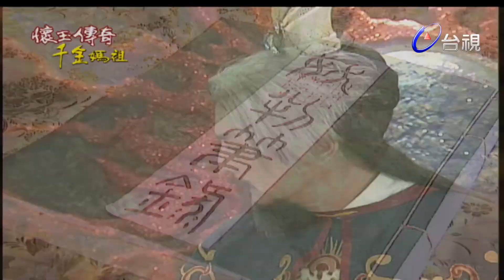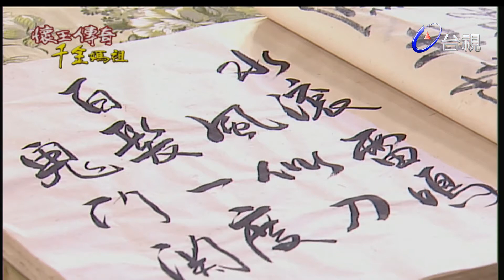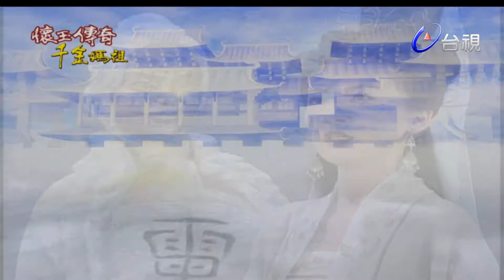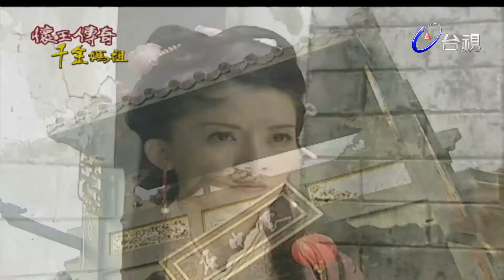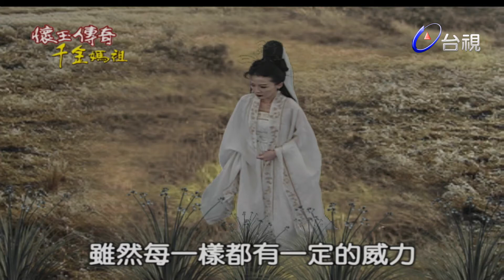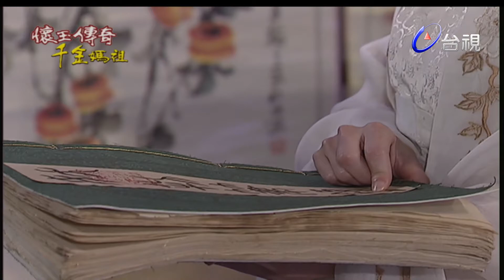懷玉傳奇千金媽祖 第 91 集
『陳懷玉』郡主原是媽祖手中所持的玉笏，因長年吸取天地之氣而逐漸有了靈氣，後奉媽祖旨意下凡歷劫修行、渡化眾生……

經過投胎轉世，陳懷玉成了漳州郡王陳龍湖之三女兒，個性刁蠻任性，好打抱不平，常惹是生非，令爹娘相當頭疼。一次在廟會看到一個玉鐲子，任誰都戴不上，沒想到，懷玉被七皇子翰文一撞，竟將玉鐲套進手中，懷玉與七皇子翰文因此結下樑子。

然更令懷玉震驚的，竟是玉鐲裡藏了一個奇怪的老頭子？老頭子自稱是河伯，原是漳州城外的河神，因故被千年鯰魚精趕走，只得落難住在這只古鐲裡面，現在好不容易碰上有緣人，便一直糾纏著懷玉，要懷玉幫他趕走這些惡妖，拯救當地百姓，懷玉卻怎麼也不信，只知道這老頭子半夜跑來她房裡一定有不良企圖，遂差人拿掃把轟他出去，誰知河伯竟憑空消失，懷玉覺玉鐲有鬼，欲拔掉玉鐲卻怎麼都拔不掉，河伯暗笑，這下他跟定她了。

河伯原以為媽祖派來的人，肯定是位慈眉善目、個性溫柔的女子，沒想到這懷玉郡主的個性與他想像的完全不同，不但潑辣、衝動，還動不動就與他鬥嘴，河伯常被氣的快呼吸不過來，要不是為了完成任務，他才不願一天到晚受懷玉的氣。

不過，懷玉郡主做事雖然有些衝動，但她的心腸卻相當慈悲，尤其見到窮人被欺侮，一定毫不思考馬上拔刀相助，卻也因此常衝過了頭；後聽聞河伯說起千年鯰魚精作亂，會危害百姓與朝廷，遂義不容辭要對付千年鯰魚精。

狡猾的千年鯰魚精其實早已幻化成一憂子道長，委身在當朝太子翰宇身旁當策士，為了對付最有可能與太子競爭皇位的七皇子翰文，遂下到漳州想置翰文於死。

而翰文來到漳州的目的，其實是想暗中查探漳州郡王陳龍湖是否有叛變之心，沒想到，在一次偶然的誤會下，和懷玉不打不相識，兩人平時就愛鬥嘴、打鬧，儼然是一對歡喜冤家。

懷玉與翰文為了破解一憂子所擺，足以控制皇室的水龍陣式，遂冒險去尋『碧玉明火』，沒想，一路上危險重重，翰文與懷玉幾度面臨生命危險，然，就在不知不覺中，翰文的心思卻已逐漸被懷玉的一顰一笑所佔據……

太子翰宇為了置翰文於死，亦因緣際會認識個性潑辣的懷玉，沒想，太子竟相當欣賞懷玉直率的個性，為了拉攏漳州郡王陳龍湖，又為了迎娶美嬌娘，遂大膽向陳家提親，欲娶懷玉。

懷玉面對七皇子翰文與太子殿下翰宇的追求，究竟要如何處理這樁錯綜複雜的感情？又要如何幫助河伯對付千年鯰魚精？懷玉下凡又將如何一一渡過九死一生的劫難？最後又為何會得道成仙，成為人人敬重的二媽？